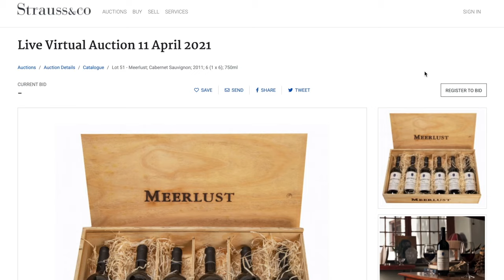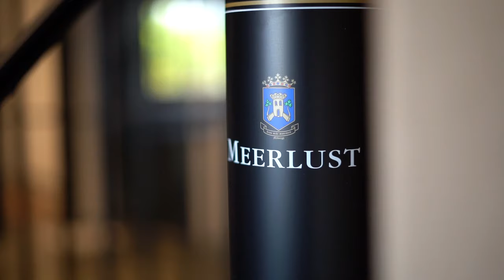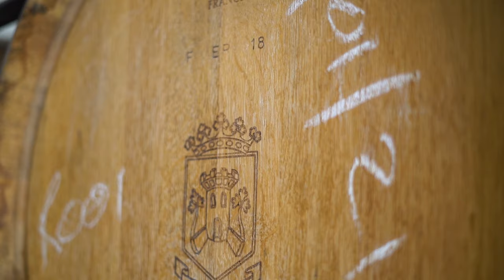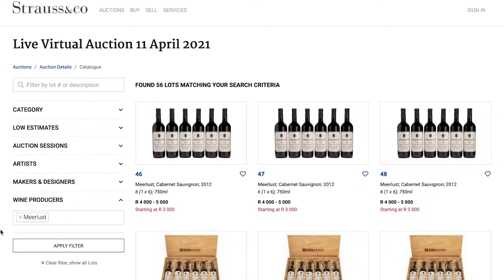Auction Highlight: Meerlust Wine Estate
Long recognised for producing world-class wines, Meerlust Estate has been the pride of the Myburgh family since 1756. Today the traditional dedication to the art of winemaking continues under the guidance of 8th generation owner of Meerlust Wine Estate, Hannes Myburgh.
Strauss & Co fine wine is proud of this dazzling list of Meerlust finest wines, a true definition of South Africa’s luxury wines.

The Strauss & Co Fine Wine Virtual Live Auction takes place on 11 April 2021. The producer themed auction will include Meerlust Estate, de Toren Private Cellar, and Mullineux forming a trio of legendary South African producers.
Auction details:
11-13 April 2021
Brickfield Canvas, 35 Brickfield Road, Woodstock, Cape Town